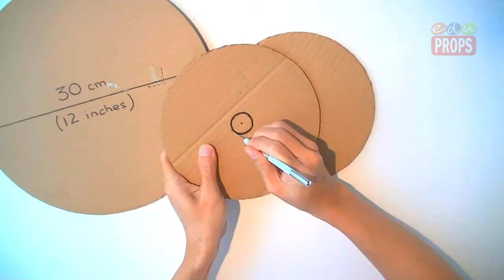XMAS ROULETTE GAME _ Spinning Christmas Tree from cardboard.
Since Edu Prop’s Roulette video was introduced, it has been so much welcomed by viewers around the world. To thank you for your support, I created this new roulette game as an early Christmas present for all of you and especially for my dear subscribers.

This Xmas Roulette Game is designed for 4 players or 4 groups playing together at the same time. It is also a magnificent item for your centerpiece decor this Christmas to wow the guests!